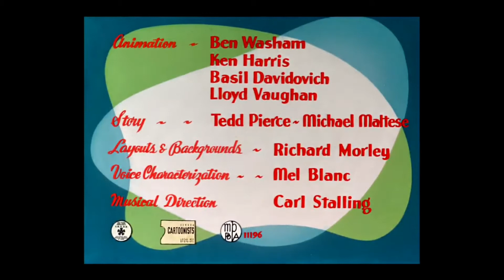Looney Tunes "A Pest in the House" Opening and Closing (Redo)